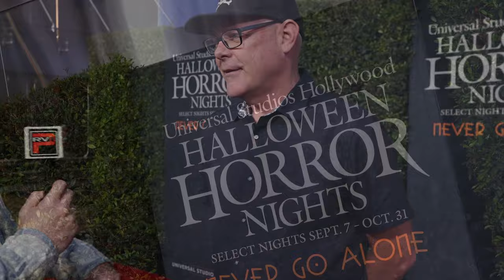Executive Producer John Murdy Ready to showcase new mazes and shows at Halloween Horror Nights 2023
Front Row Features / Pacific Rim Video correspondent Chris Trondsen gets the low down of Universal Studios Halloween Horror Nights 2023 from executive producer/creative director John Murdy during the opening night of Halloween Horror Nights on Thursday,  September 7, 2023.

This year's HHN features eight scary haunted houses, including “The Last of Us,” “Stranger Things” and “The Exorcist: Believer,” three original scare zones, two new live experiences and the popular Terror Tram.

Halloween Horror Nights continues on September 8-10, 14-17, 21-24, 27-30; October 1, 4-8, 11-15, 18-22, 25-29 and 31, 2023.

Video shot by Gian Barbarona
PA- Jessica Biazin da Silva & Steven Lam
Video Produced by Peter Gonzaga
Additional footage courtesy of Universal Studios.

Clips featuring indviduals interviewed have verbally consented to be recorded and interviewed for editorial use.